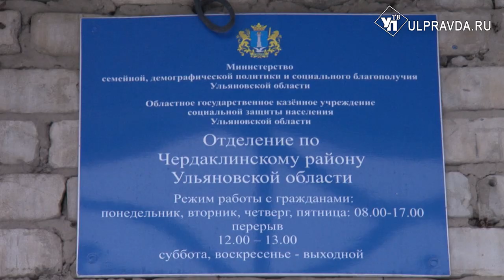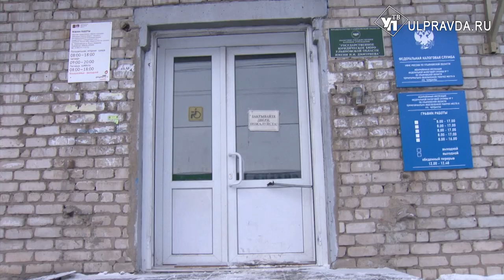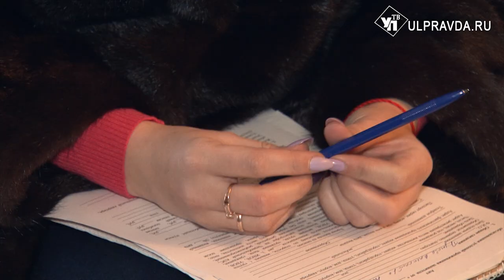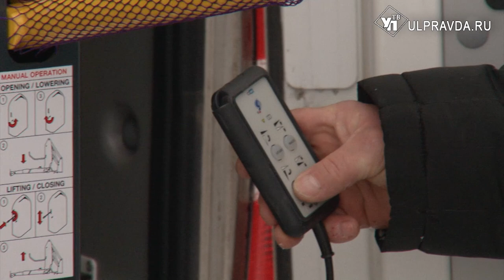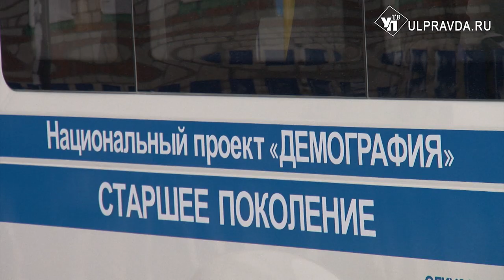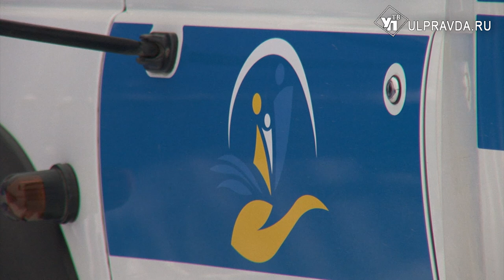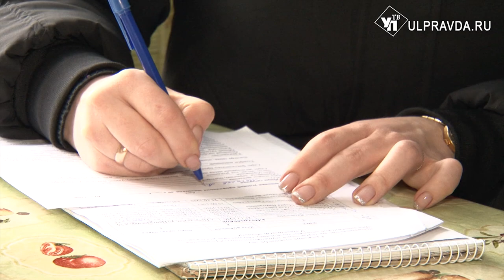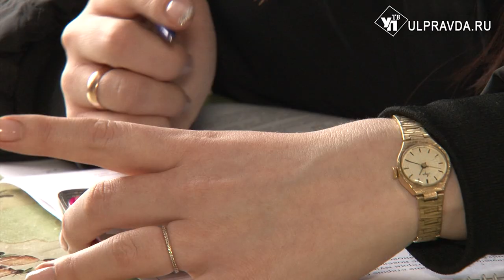Один день с … Как научиться искренне и качественно помогать пенсионерам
В селах Ульяновской области начали работать мобильные бригады. Что это за служба, какие функции она выполняет, а самое главное - какие категории населения могут воспользоваться ее услугами, мы узнаем сегодня, проведя один день с мобильной бригадой.